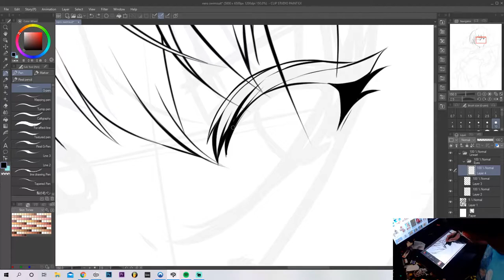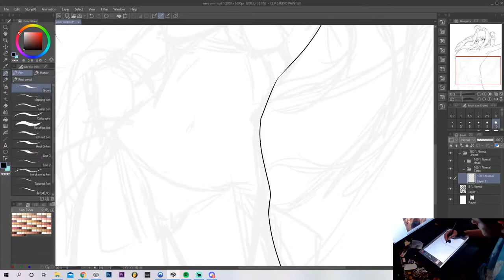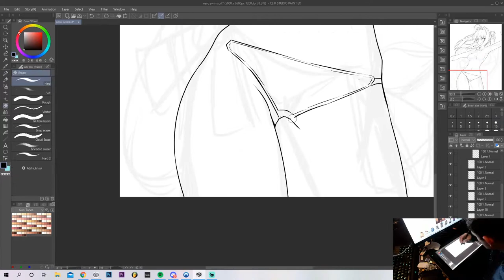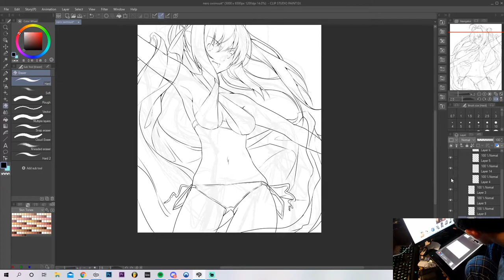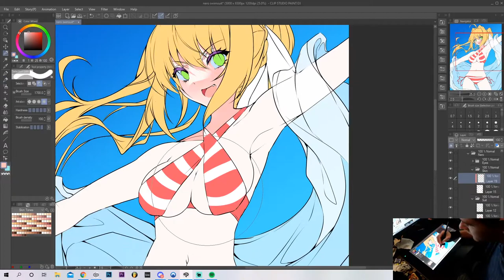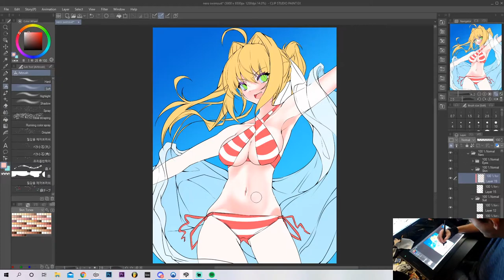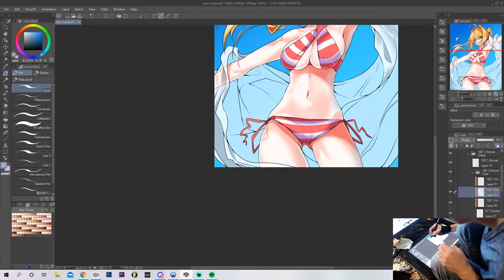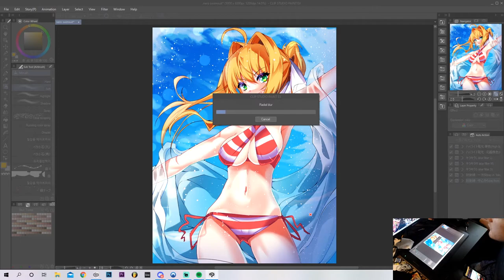[SPEEDPAINT] Nero Swimsuit! // Fate GO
I made a speedpaint of Nero from Fate GO in her swimsuit.

I love fate grand order even if my wallet doesn't. I hope this help you draw or learn how to draw anime. Let me know what you think of the video in the comments.